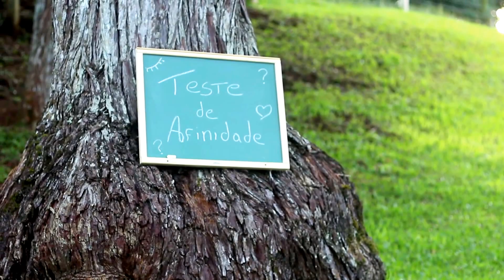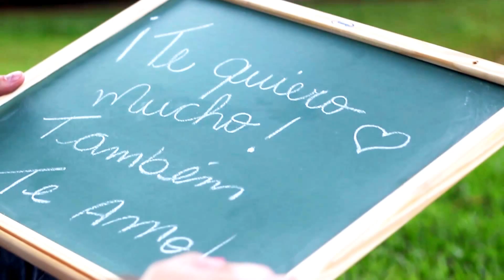Kézia & Roberto - Pré Wedding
Direção e Produção: Mauricio Pilati